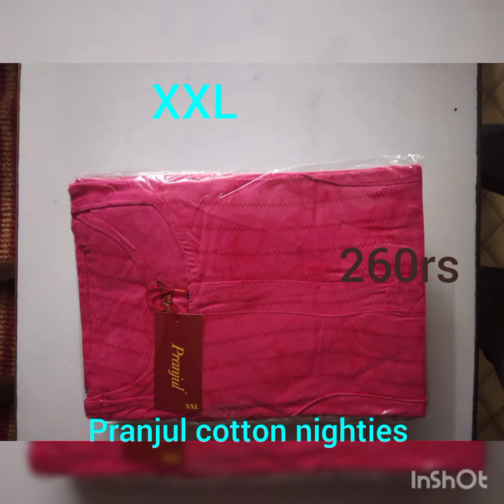pranjul XXL cotton nightiesb in various colours and patterns